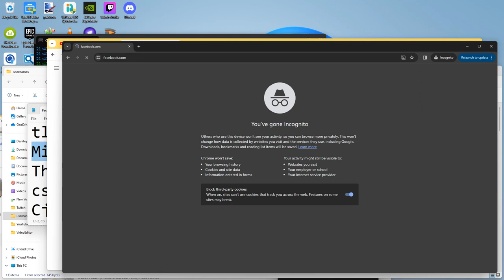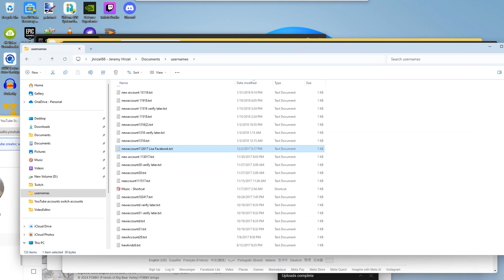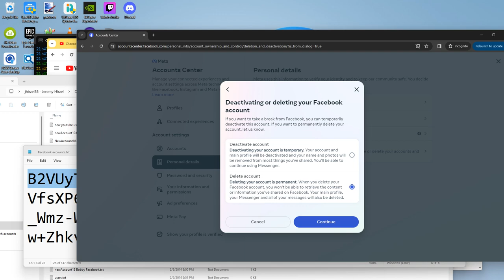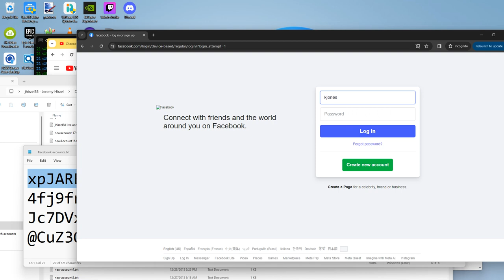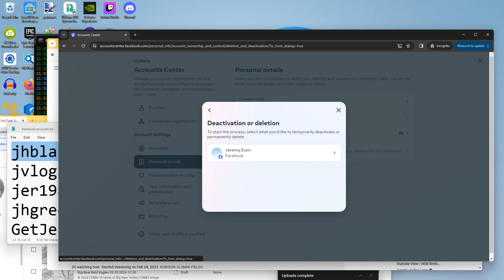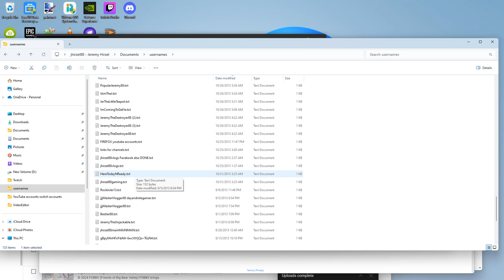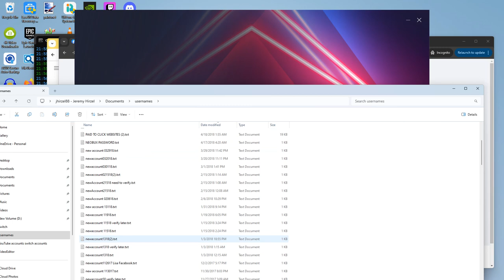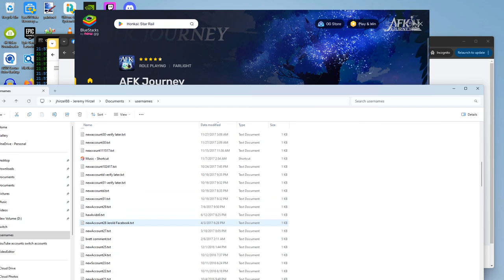Cornell Red Tailed Hawks 04/01/2024 19:33